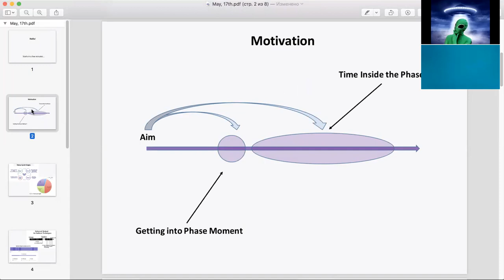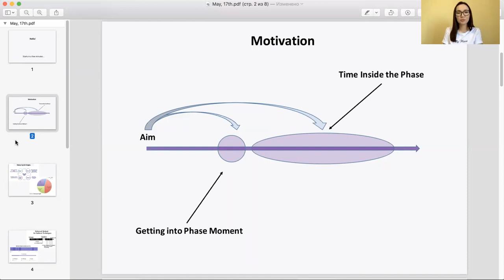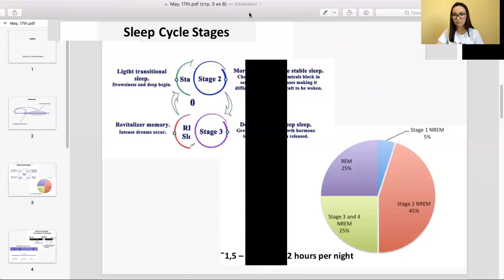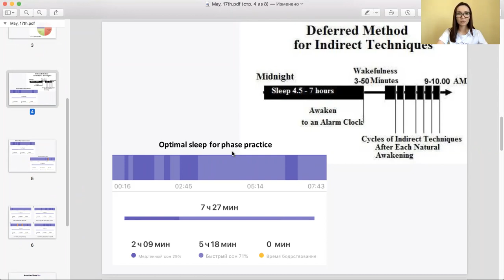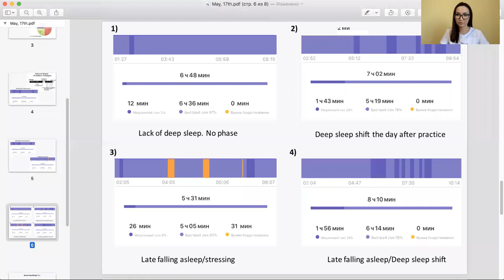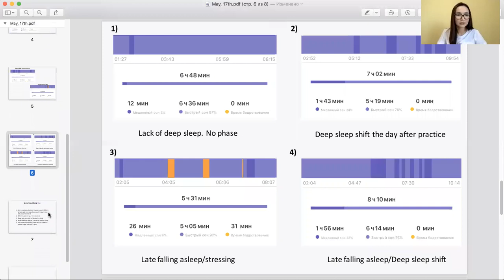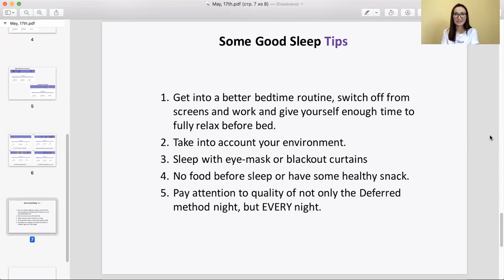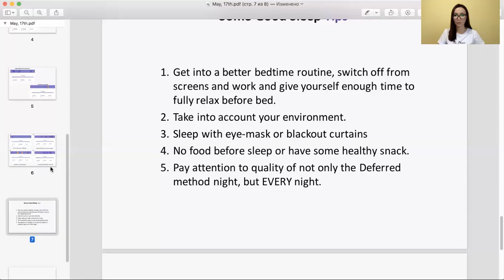Sleep quality and LD/OBE - webinar by Z.Zhunusova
Every phase practitioner wants to achieve regular practice, and to do it we should pay attention to our sleep quality. Most than a half of success depends on it. At the open webinar the Project Elijah curator Zhanna Zhunusova will tell how to correct your sleep schedule and routine in order to use the Deferred method more effectively, give practical advices and answer your questions.
"The Phase: Shattering the Illusion of Reality"
“Reign of Dreamers: Elizabeth’s Mystery”